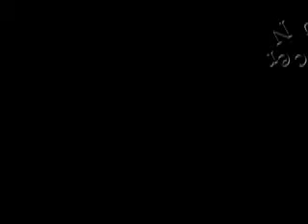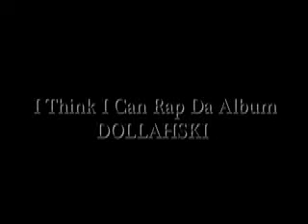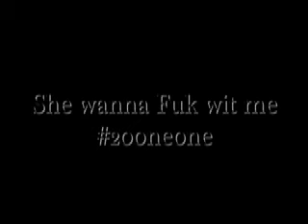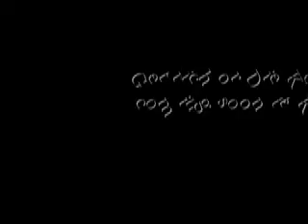Dollahski ft. Moneybags-U wanna fuk wit me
a batkave recording